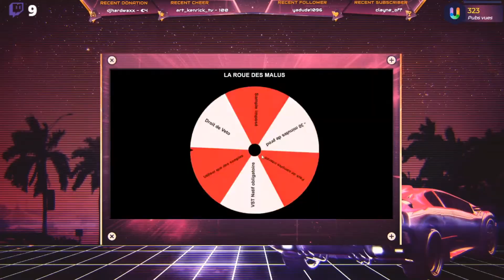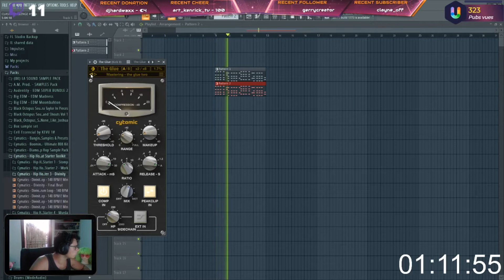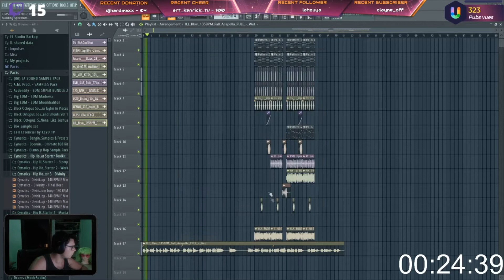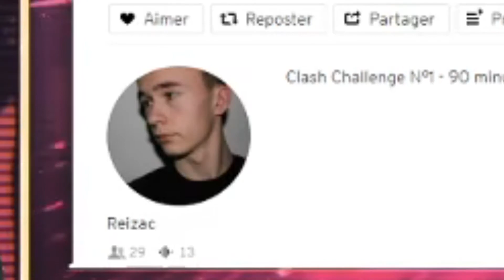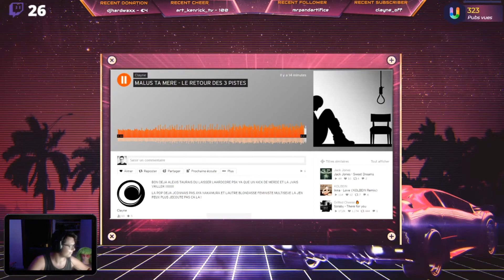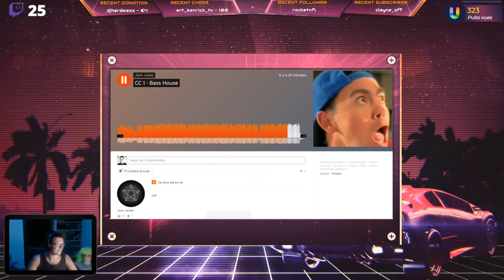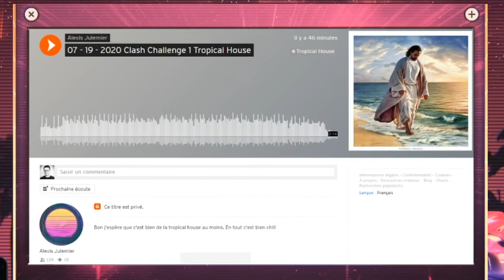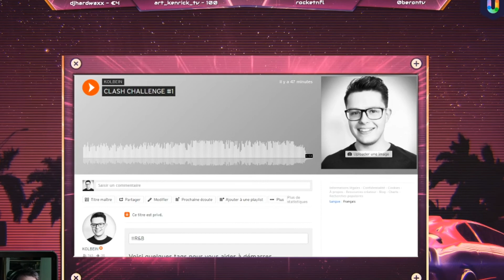CLASH CHALLENGE N°1 | LES DEBUTS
On se retrouve aujourd'hui pour un Best Of d'un de mes lives sur Twitch qui s'appelle le Clash Challenge !
Les règles de ce challenge sont simple : deux équipe vont s'affronter sous formes de battle en challenge de composition en 90 minutes via un style imposé. Chaque battle aura son style imposé différent des autres. Les chefs d'équipe on droit à des joker/malus qu'ils peuvent répartir selon les différentes battle de leur choix. A l'issue de sa, l'équipe qui aura remporter le plus battle gagne le Clash Challenge !
Pour cette première, ce sont l'équipe Alex contre mon équipe !
Si cela vous à plu, n'hésitez pas a me rejoindre sur Twitch pour tenter de participer au prochain Clash Challenge !
La bisette et bonne vidéo !

TIMECODE
Intro : 00:00
Tirage au sort : 00:56
Début du challenge : 03:17
Battle n°1 : 10:08
Battle n°2 : 14:22
Battle n°3 : 18:40
Battle n°4 : 21:27
Battle final : 24:46
Outro : 28:53

Miniature faite par Alexis Julemier